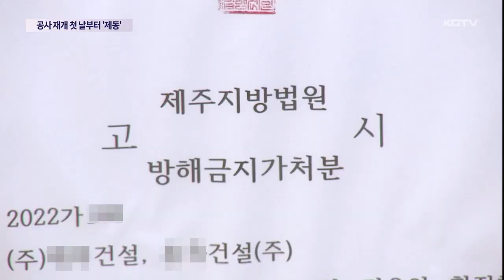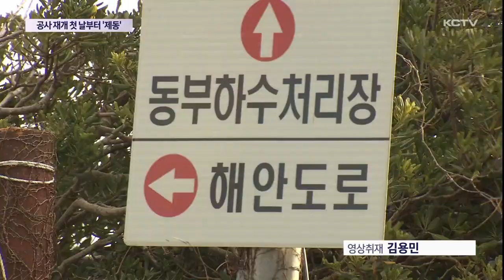공사 재개 첫날부터 '제동'…갈등 치닫나?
오늘부터 재개될 예정이었던 동부하수처리장 증설 공사가 마을회와 반대활동가들의 저지로 첫 날부터 제동이 걸렸습니다.

시공사 측은 합법적인 공사를 방해할 경우 법적 대응이 불가피하다고 맞서면서 증설사업 재개 과정에서 또 다시 갈등이 우려됩니다.